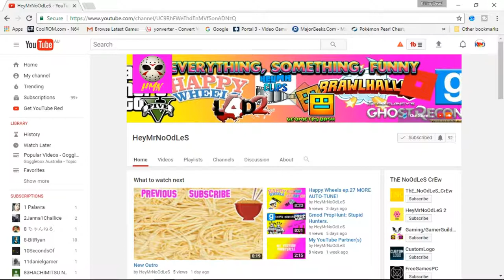King of the Zombie Arena! (COD Online)